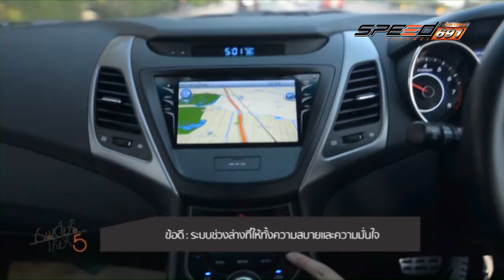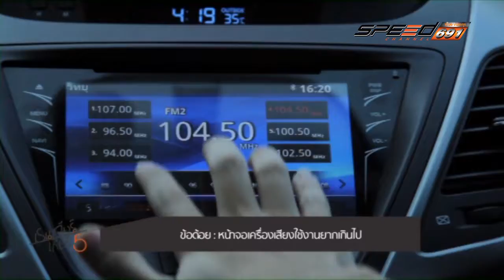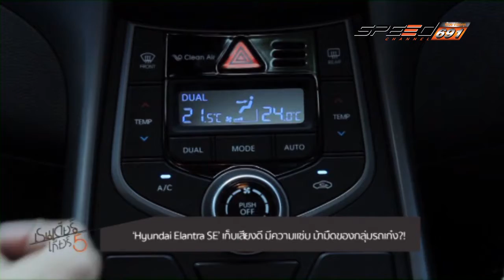REINDEER HYUNDAI ELANTRA 08 08 2016 B3